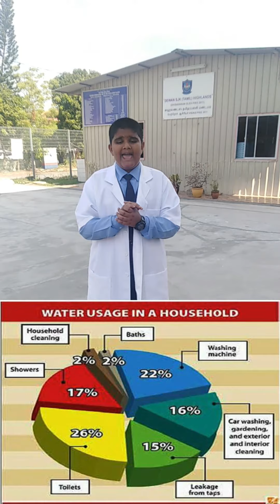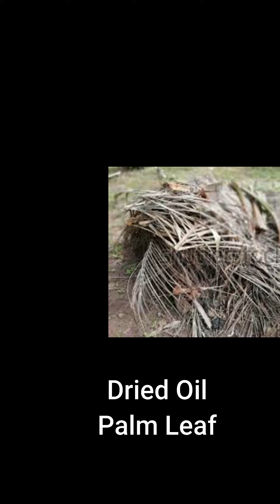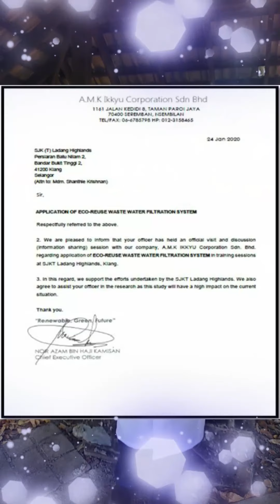INNOCOM 2020_Shanthie Krishnan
Eco-Reuse Nanotechnology Wastewater Filter